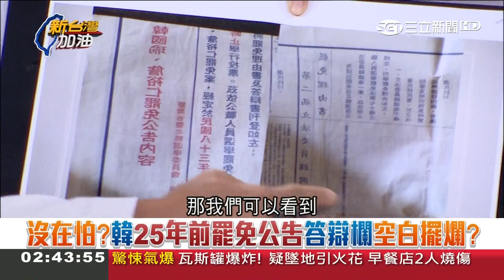台灣經濟成長率冠亞洲四小龍成"龍首"！ 蔡英文總統執政3年拚人民有感！｜廖筱君主持｜【新台灣加油PART2】20190808｜三立新聞台